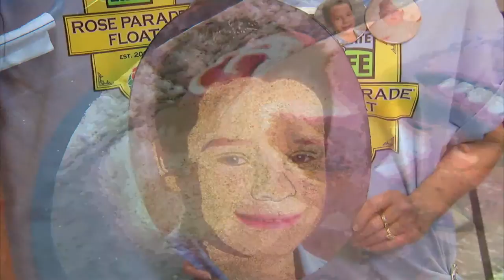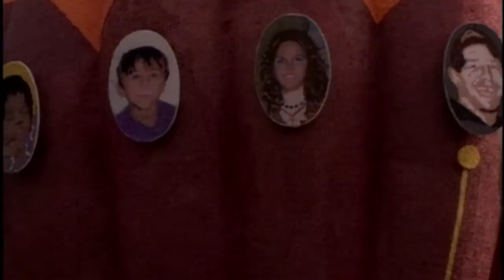OneLegacy The Art of Floragraph Decorating